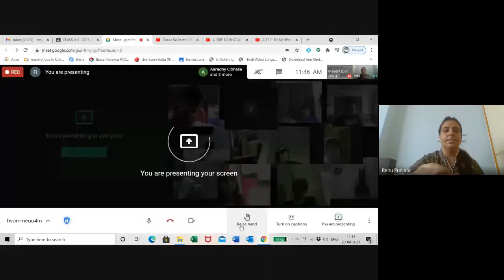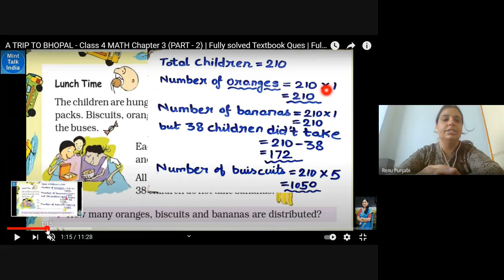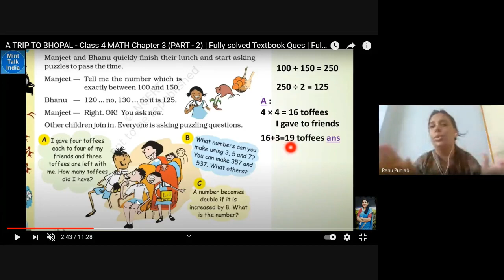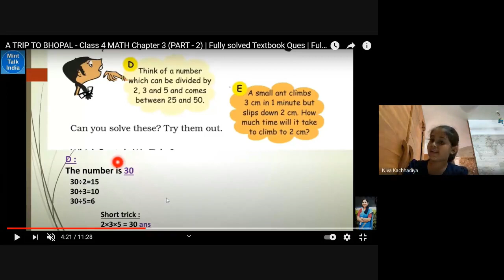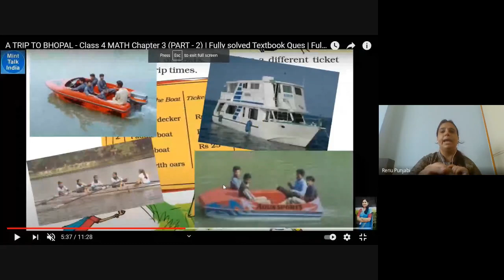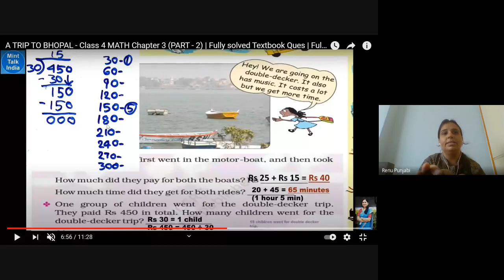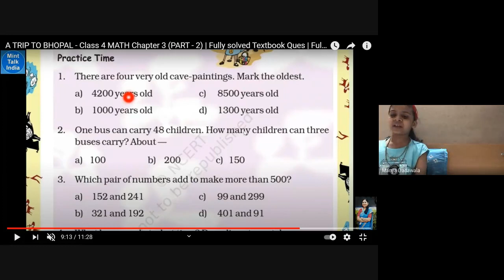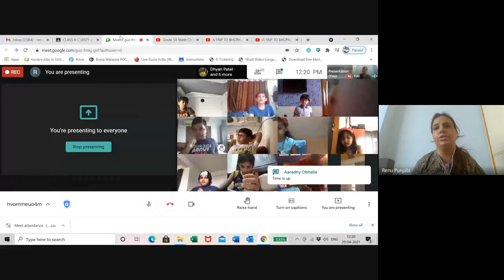Grade-4 C Ch-3 Trip to Bhopal textbook exercises pg 30 to 34